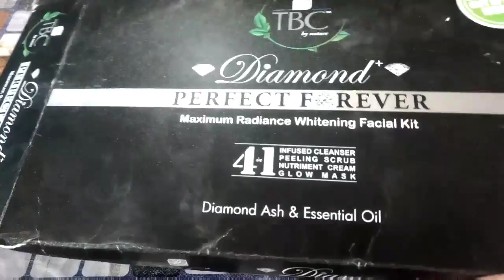TBC DIAMOND FACIAL KIT REVIEW मैंने फेशियल क्यो किया.